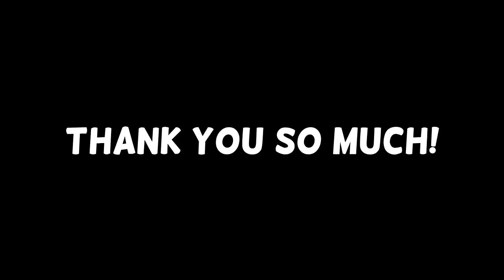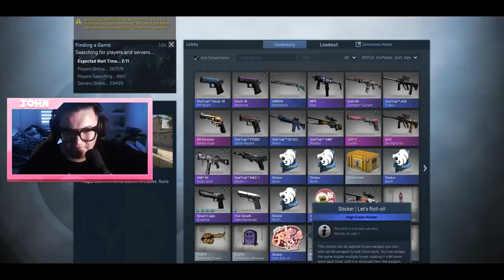JOHN ON THE RADIO'S FUNNIEST MOMENTS COMPILATION FROM 200K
Snapchat Johnontheradio

csgo cs:go strike gaming compilation funny moments cringe rust
 silver montage